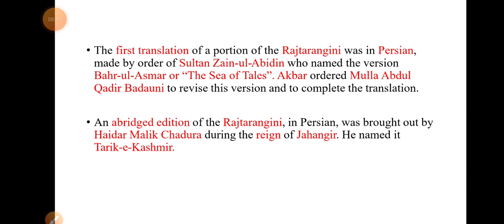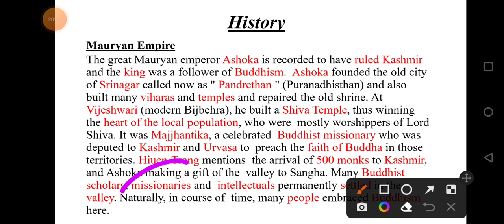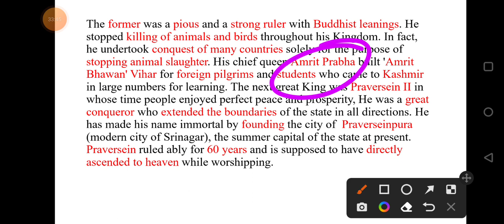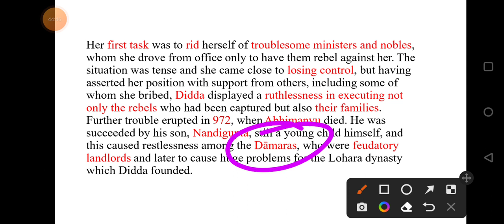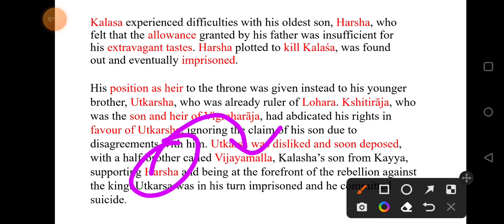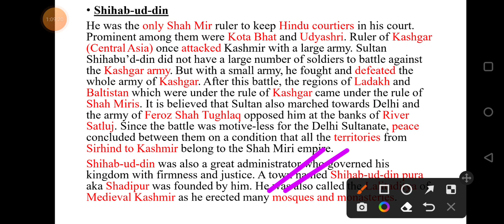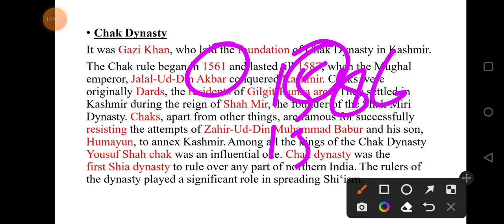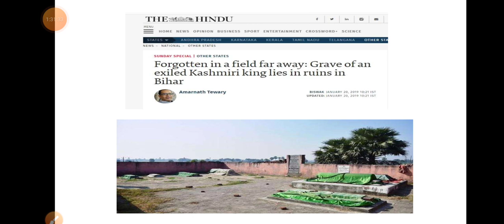|| Lecture-7 || History of Jammu and Kashmir ( Part 1 ) || Useful For All JKSSB Exams ||